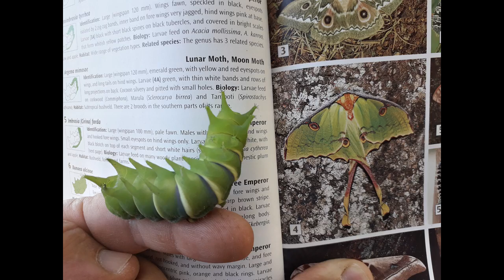The Lunar Moth Caterpillar at Antares Bush Camp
Savanna finds a huge caterpillar on the wall and Ian tells her its a caterpillar from a Lunar Moth and talks a little about it.